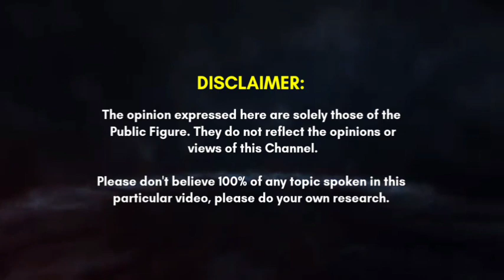🔴 !$U $EM@S4 20/6/23